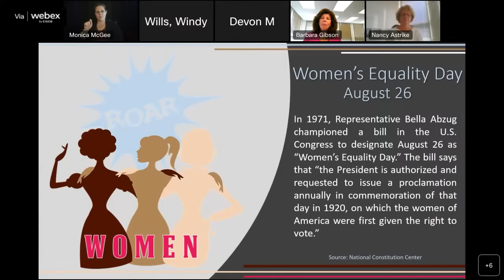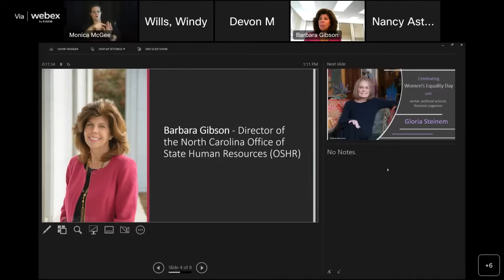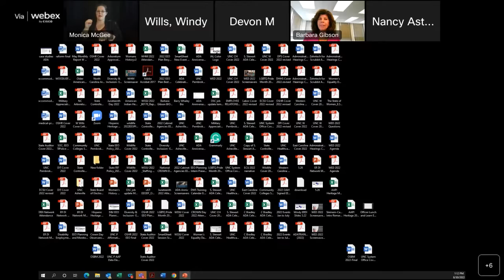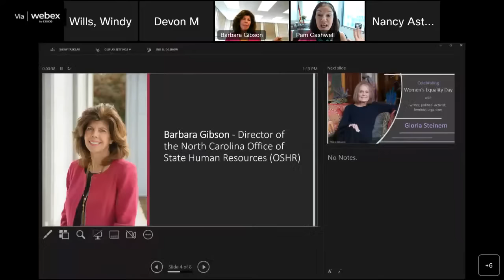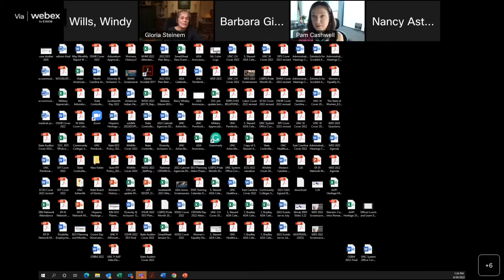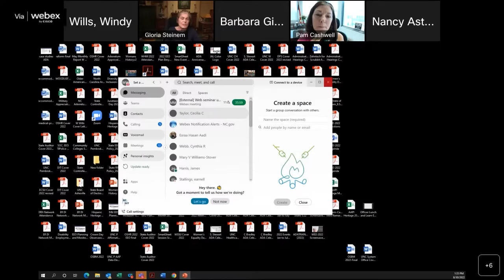A Conversation with Gloria Steinem: The State of Women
An EEO Officer Lunch and Learn Webinar by the North Carolina Office of State Human Resources.